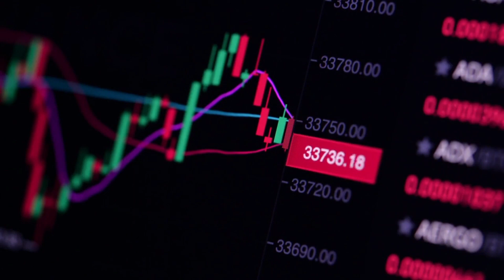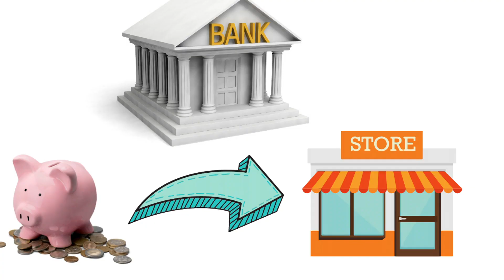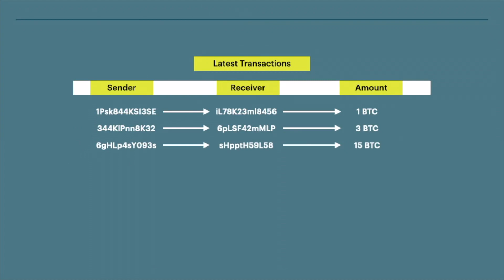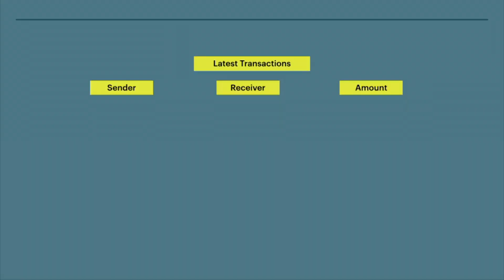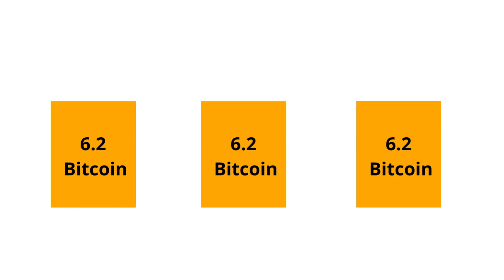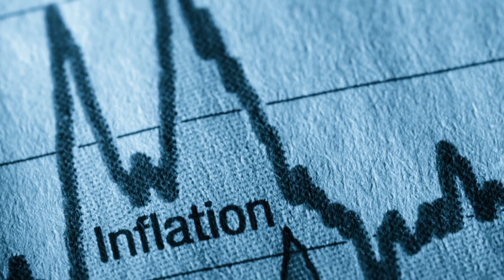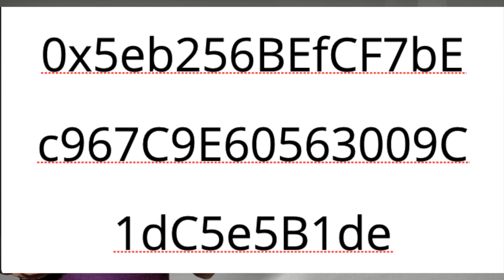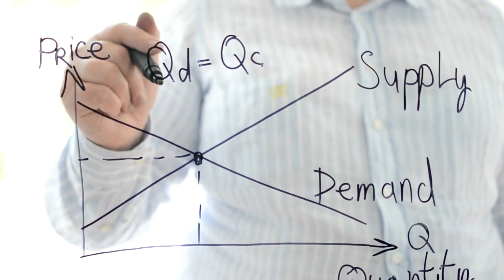What Is Bitcoin?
What Is Bitcoin?  J. Scott MacMillan gives a thorough explanation of what bitcoin is and how it, along with its underlying blockchain technology has and will change the world.